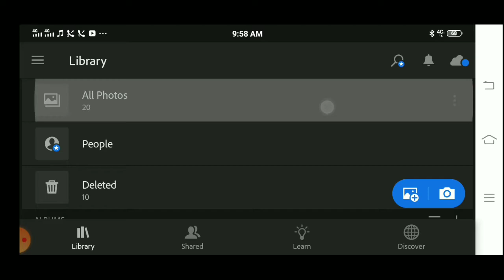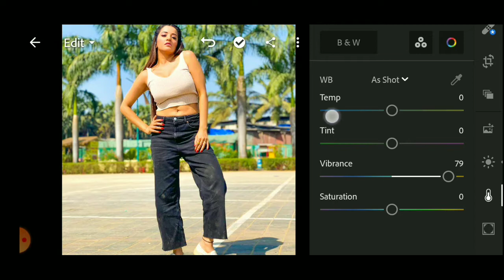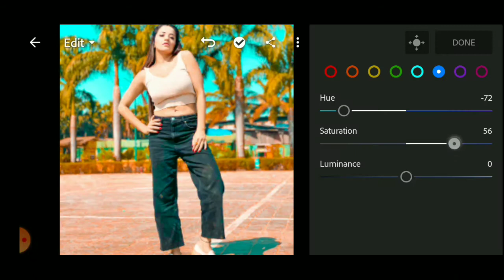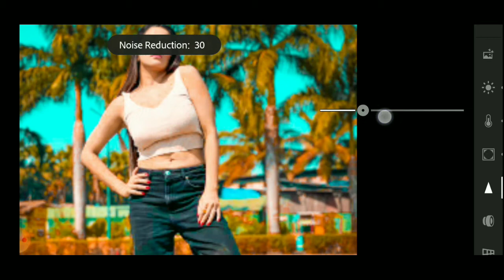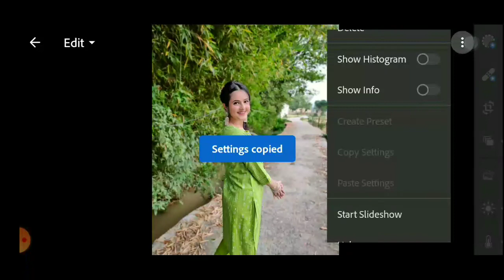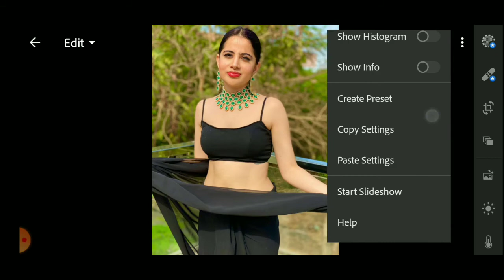Lightroom Dark Red And Blue Effect Photo Editing Tutorial | Lightroom Mobile Editing _ Preset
I hope this video very informative for all Photo editor

▶️Mudassar3680

⏩ Mudassar3680